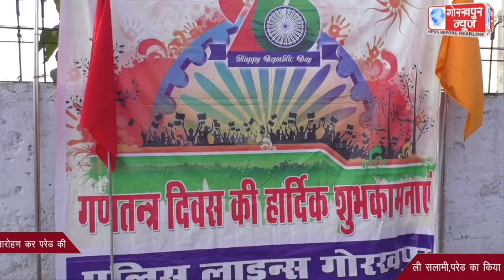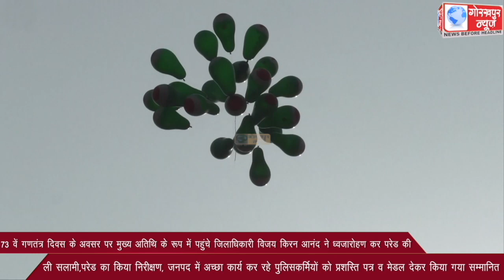पुलिस लाइन में मुख्य अतिथि के रूप में पहुंचे जिलाधिकारी विजय किरन आनंद ने 73 वें गणतंत्र दिवस के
पुलिस लाइन में मुख्य अतिथि के रूप में पहुंचे जिलाधिकारी विजय किरन आनंद ने 73 वें गणतंत्र दिवस के अवसर पर ध्वजारोहण कर परेड की ली सलामी, किया परेड का निरीक्षण, जनपद में अच्छा कार्य कर रहे पुलिसकर्मियों को प्रशस्ति पत्र व मेडल देकर किया गया सम्मानित।।